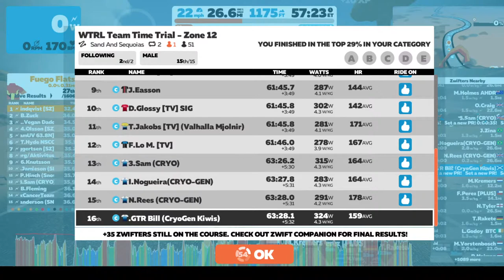WTRL TTT Sand and Sequioas - Espresso - Cryo Gen Kiwi's